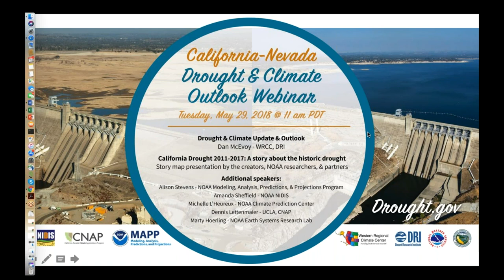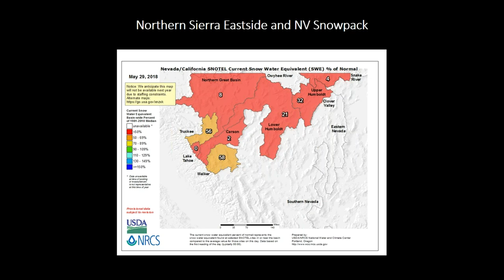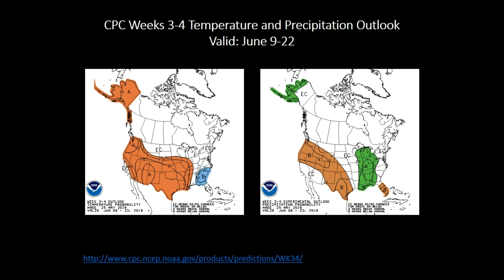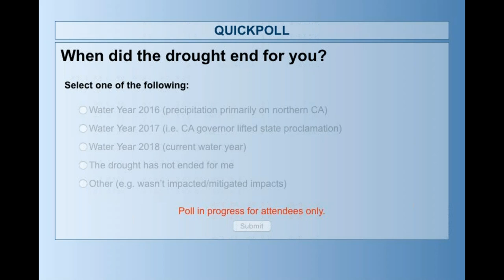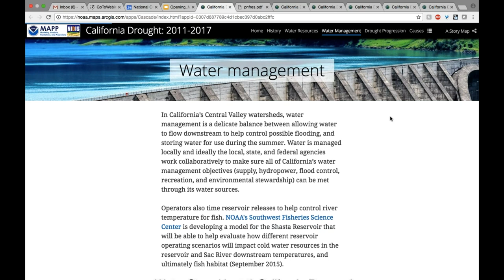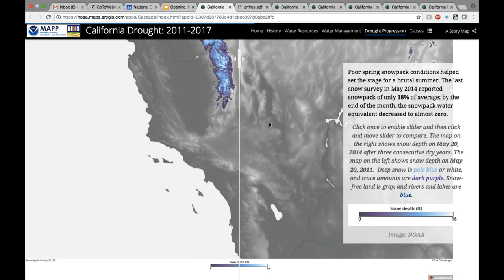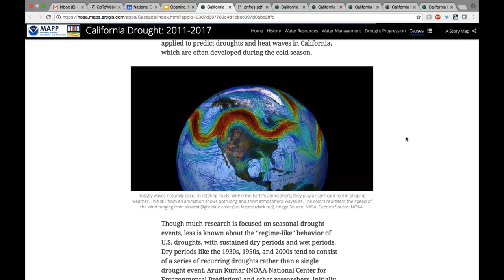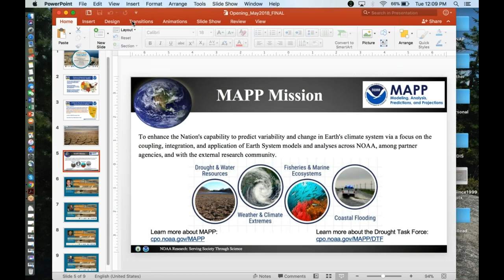California Nevada DEWS May 2018 Drought & Climate Outlook Webinar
The California-Nevada Drought Early Warning System (CA-NV DEWS) May 2018 Drought & Climate Outlook Webinar is part of a series of regular drought and climate outlook webinars designed to provide stakeholders and other interested parties in the region with timely information on current drought status and impacts, as well as a preview of current and developing climatic events (i.e. El Niño and La Niña). This May 2018 webinar also featured a special presentation of the 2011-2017 California Drought Story Map, created by NOAA's MAPP & NIDIS teams.

To see a 2-page summary of the current conditions & outlooks presented in this webinar,

Sponsors include the California Nevada Climate Applications program (CNAP), a NOAA RISA Team; and the Western Regional Climate Center (WRCC).